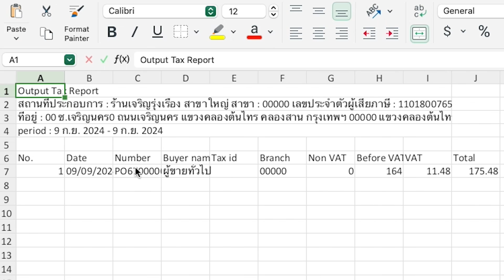ฟีเจอร์ใหม่ จาก POSPOS นำออกภาษีซื้อ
ฟีเจอร์ใหม่ นำออกภาษีซื้อ
การนำออกภาษีซื้อ คือ การนำเงินภาษีที่จ่ายไปในการซื้อสินค้าหรือบริการ มาหักลบกับเงินภาษีที่ได้จากการขาย เพื่อคำนวณหาภาษีที่ต้องชำระให้กับสรรพกร ซึ่งร้านค้า POSPOS สามารถนำออกภาษีซื้อได้แล้ว จะมีวิธีการอย่างไรไปดูกันเลย

เรียกได้ว่า การนำออกภาษีซื้อเป็นเครื่องมือสำคัญที่ช่วยให้ร้านค้าสามารถบริหารจัดการต้นทุนทางภาษีได้อย่างมีประสิทธิภาพ และส่งผลดีต่อการดำเนินธุรกิจในระยะยาวอีกด้วย